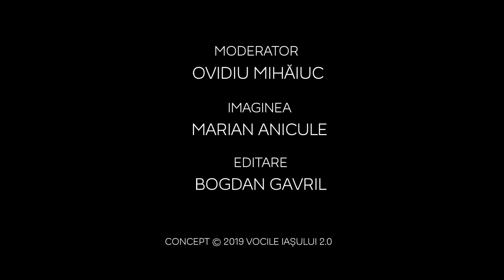Cum începi o carieră ca Analist de Business în IT?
Ce înseamnă Business Analysis în IT? Toate informațiile despre cum poți începe o carieră în domeniu, se aud la 𝐕𝐨𝐜𝐢𝐥𝐞 𝟐.𝟎., de la Alina Ghiarasim, specialist cu experiență în BA, mentor la Școala informală de IT - Iași.